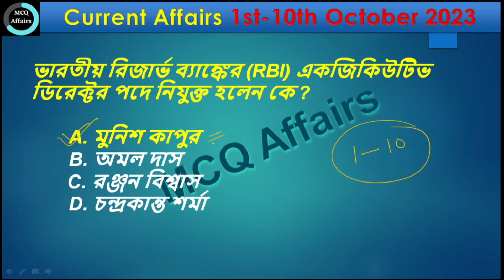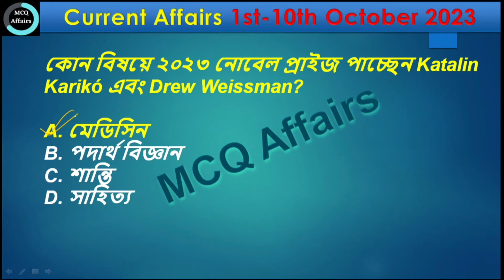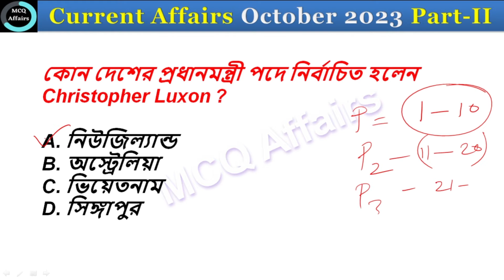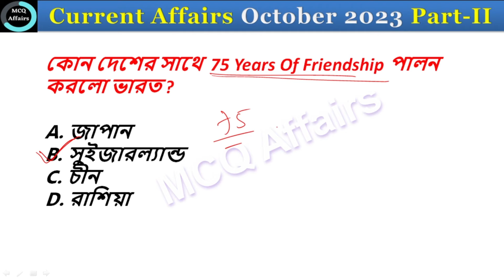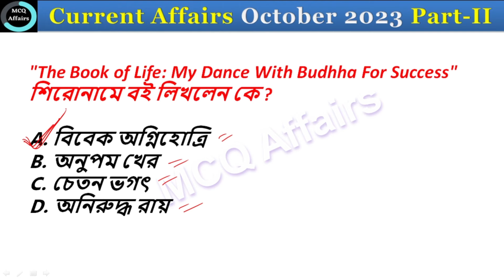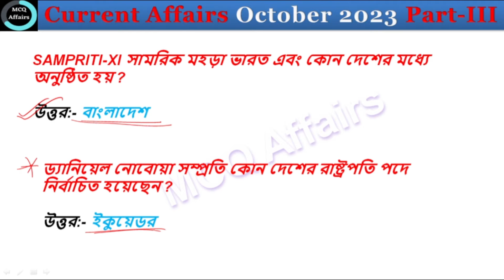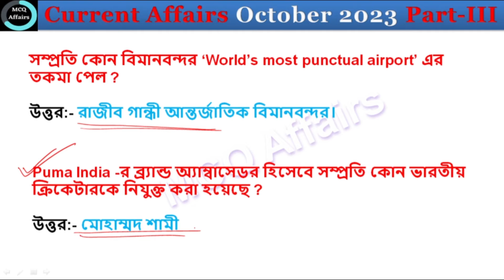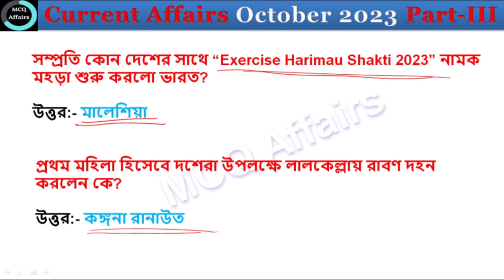Current Affairs October 2023 || Full Month Current Affairs || In Bengali